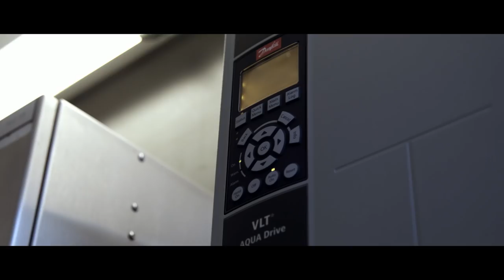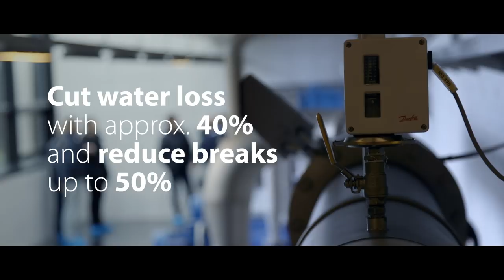How to prevent a global water crisis through pressure control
Global Director at Danfoss Drives Segment, Mads Warming, explains why there is a need for dealing more efficient with water on a global scale – and why pressure management is a key part of the solution.

Danfoss Sensing Solutions is your partner for advanced sensor technologies and application expertise.

As a leading global player, we offer a comprehensive portfolio of advanced sensor technologies for monitoring and controlling fluids, pressure, and temperature. We help the industries and people we serve embrace a digital-focused future with industry-leading knowhow, world-class support, and sensors that enable a connected and sustainable future.

Since 1933, Danfoss has engineered solutions that allow the world to use resources in smarter ways—driving the sustainable transformation of tomorrow. Danfoss produces more than 250,000 products in 70 factories across 25 countries every day, developing and refining solutions in response to our customers’ needs. Danfoss Sensing Solutions represents the union of application-driven sensor technologies and our commitment to helping you navigate your journey into the digital frontier.